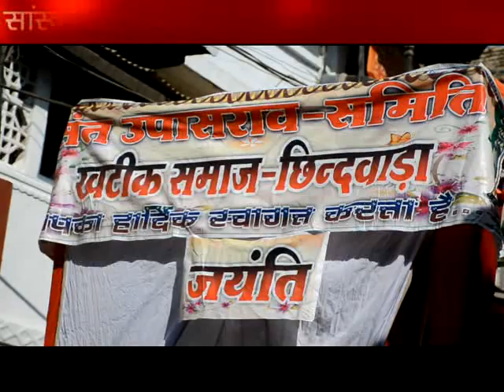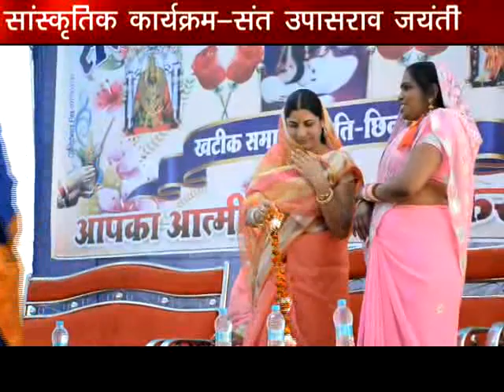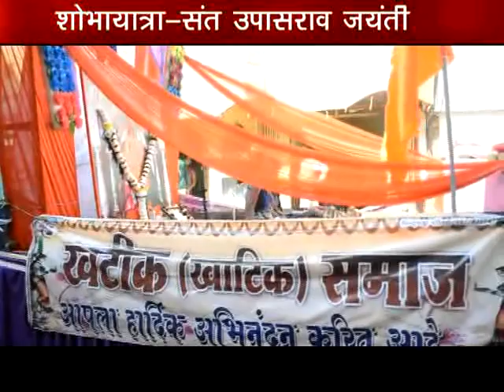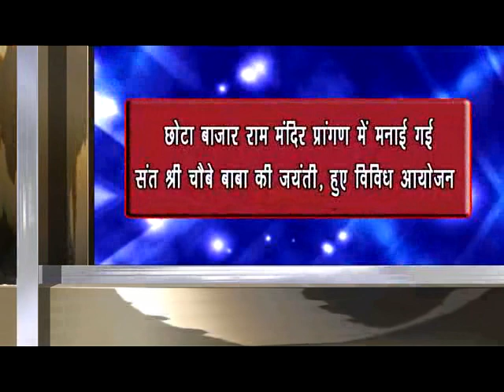chhindwara hulchal 22/01/2018